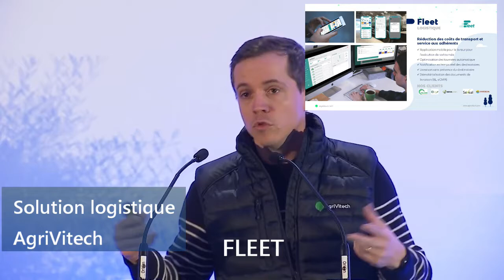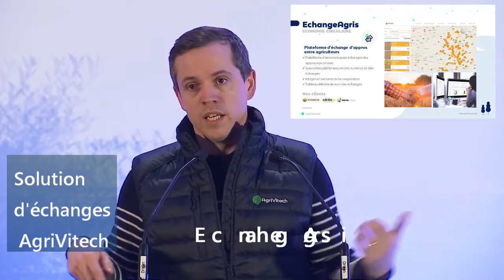Intervention AgriVitech AG Crédit Agricole Avril 2022 (Version courte)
(Version courte)
Intervention de Nicolas Vilmart, PdG et CEO d''AgriVitech lors de l'assemblée générale du Crédit Agricole qui s'est déroulée au @villagebycareims6821  en avril.
Devant un auditoire attentif, cette prise de parole a été l'occasion de présenter l'éventail déjà fourni des solutions digitales dédiées aux coopératives et négoces agricoles, solutions créées et développées par AgriVitech.